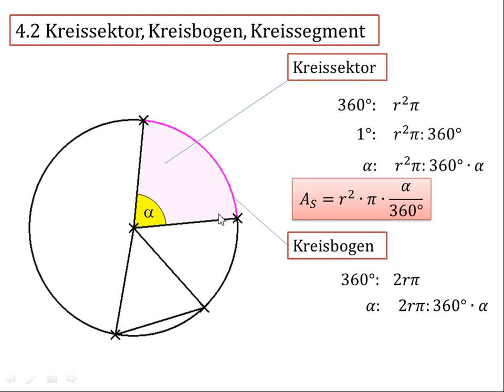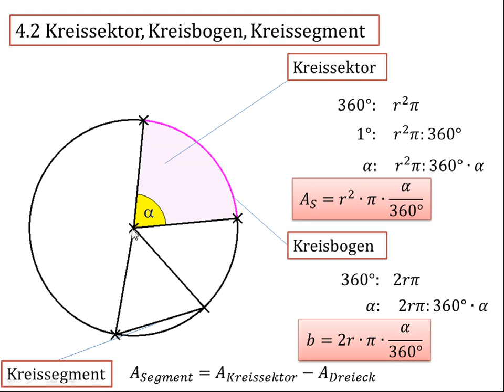4.2 Kreissektor, Kreisbogen, Kreissegment